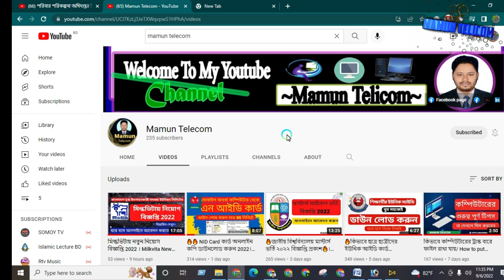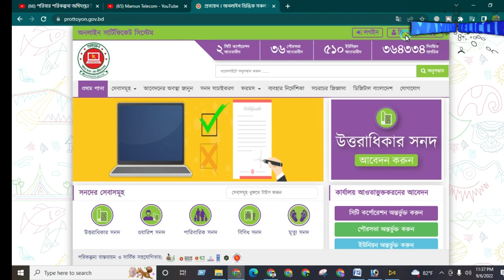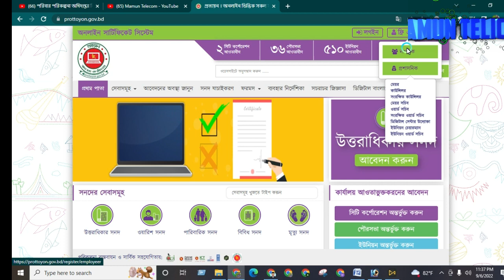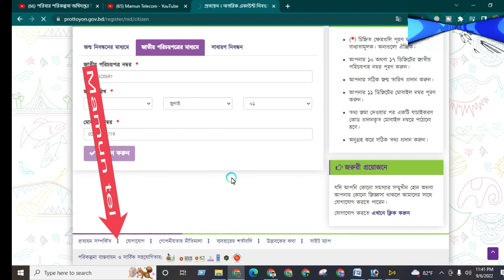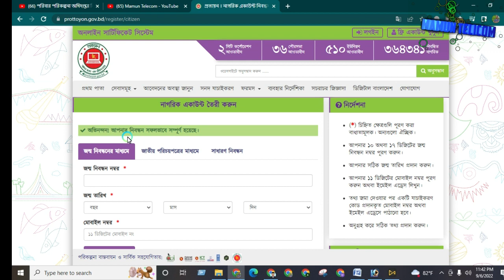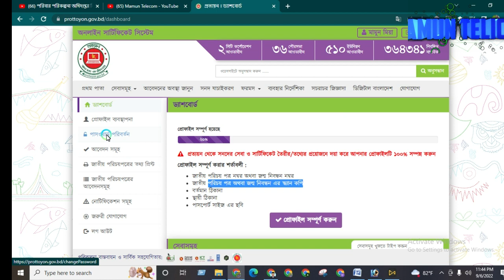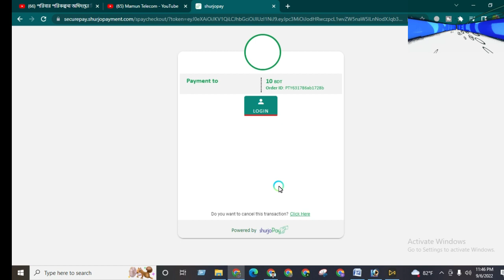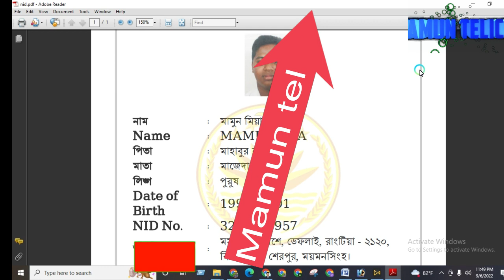Nid server copy download। বিনামূল্যে সার্ভার কপি ডাউন লোড করুন।Voter Id Server Copy। nid online copy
আসসালামু আলাইকুম।

মামুন টেলিকম ইউটিউব চ্যানেল এর পক্ষ থেকে আপনাকে স্বাগতম।

আজকের ভিডিওতে আলোচনা করেছি কিভাবে আপনারা এনআইডি কার্ড সার্ভার কঁপি ডাউনলোড করতে পারেন। ভিডিওটি শুরু থেকে শেষ পর্যন্ত দেখেন তাহলে অবশ্যই আপনারা এনআইডি কার্ডের সার্ভার কপি একদম ফ্রীতে ডাউনলোড করতে পারবেন।

ভিডিওটা যদি আপনার ভাল লাগে তাহলে অবশ্যই একটা লাইক করবেন কমেন্ট করে আপনার মতামত জানাবেন এবং আমার চ্যানেলে যদি আপনি নতুন হয়ে থাকেন তাহলে অবশ্যই সাবস্ক্রাইব করবেন এবং পাশে থাকা বেল আইকন এ চাপ দিয়ে আমার চ্যানেলে পাশে থাকবেন।

ধন্যবাদ